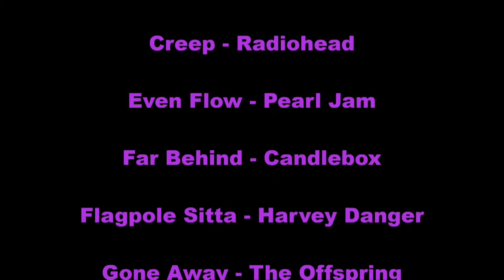Teaser: The Cassette Singles Tribute to the 90's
Southern California's Hottest 90's Tribute Band brings to life the biggest Rock, Pop, Dance & Hip Hop Hits from the greatest decade of all time, the 90's!